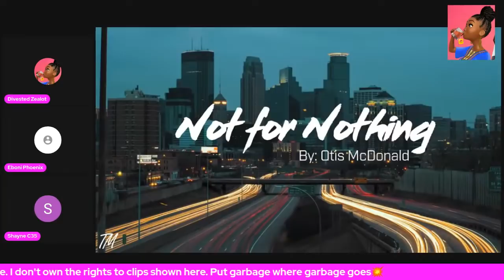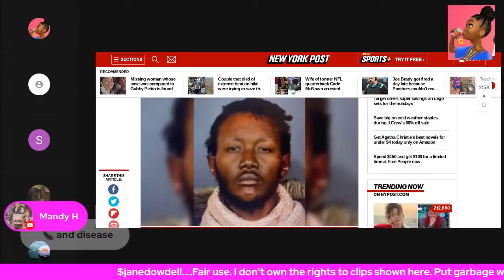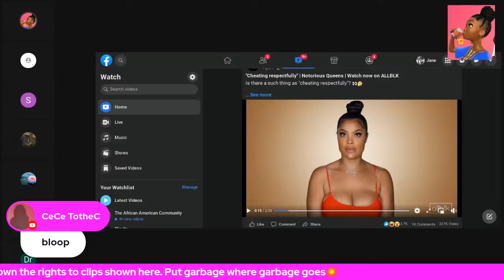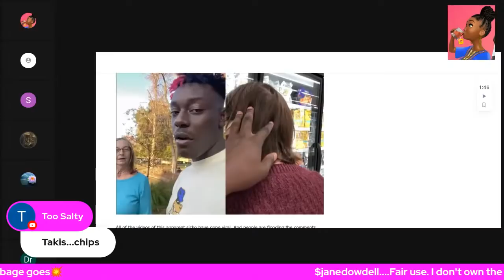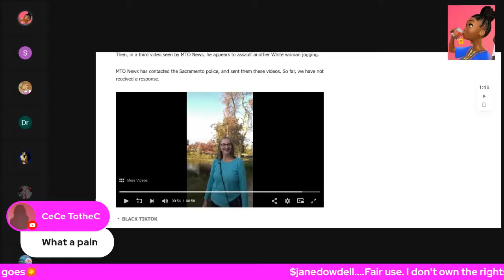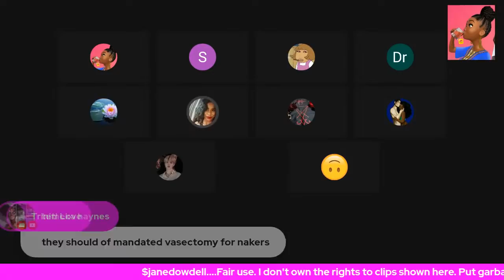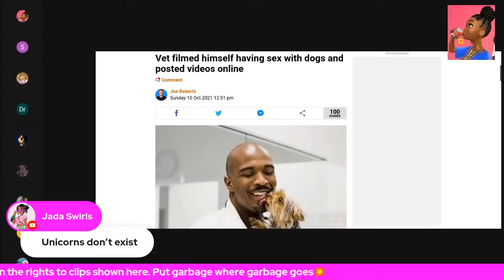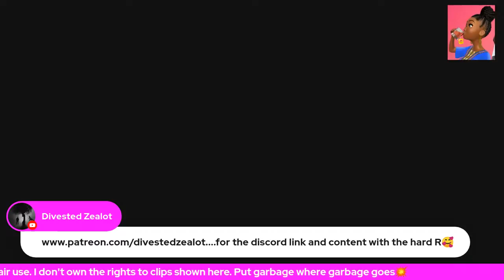Throw The Whole Community Away........